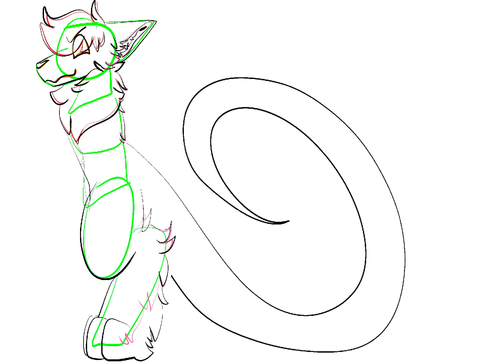Zulu ref speed paint!